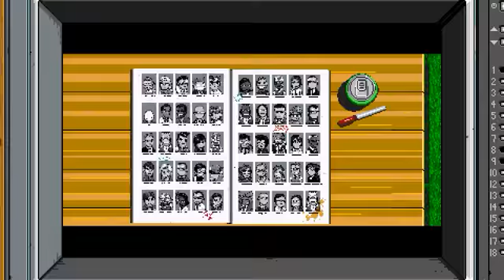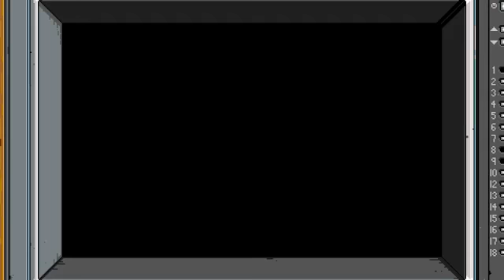Clinten Plays | River City Ransom: Underground (PC) | Story Mode pt. 3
No copyright is claimed in River City Ransom: Underground and to the extent that material may appear to be infringed, I assert that such alleged infringement is permissible under fair use principles in U.S. copyright laws.